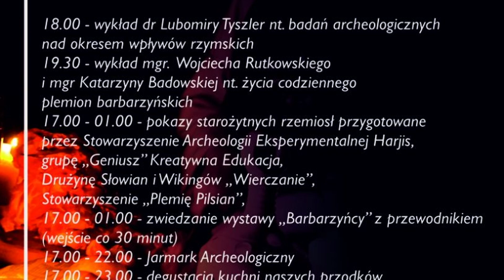TKB - Noc Muzeów - 17.05.2017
Od godziny 17.00 przynajmniej do północy trwać będzie w bełchatowskim muzeum Barbarzyńska Noc Muzeów. Będą wykłady, pokazy starożytnych rzemiosł i jarmark archeologiczny. Wstęp zgodnie z ideą Nocy Muzeów jest nieodpłatny.

W nocy 20 maja muzea i ośrodki kultury w wielu miasta na świecie zapraszają na Noc Muzeów. To czas, w którym można nieodpłatnie zwiedzić ekspozycje, a wiele jednostek szykuje na tą noc specjalną ofertę. W Muzeum Regionalnym hasłem przewodnim będą Barbarzyńscy.

Będzie można wysłuchać ciekawych wykładów , poznać rzemiosło starożytne, będą też pokazy przygotowane przez Stowarzyszenie Archeologii Eksperymentalnej Harjis czy drużynę Słowian i Wikingów, degustacja kuchni naszych przodków i jarmark archeologiczny.